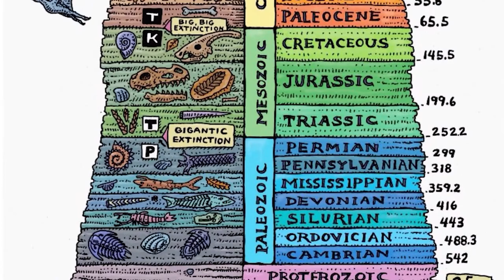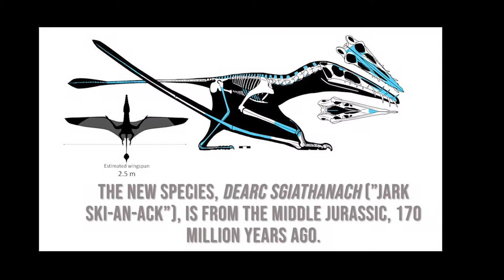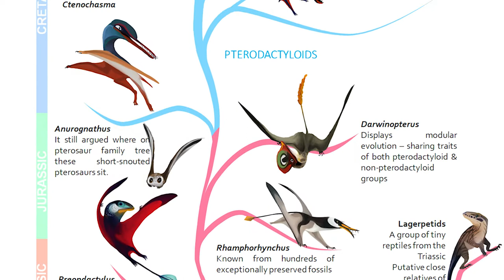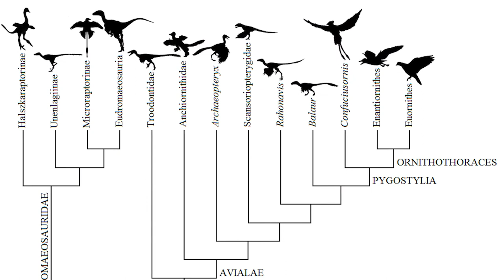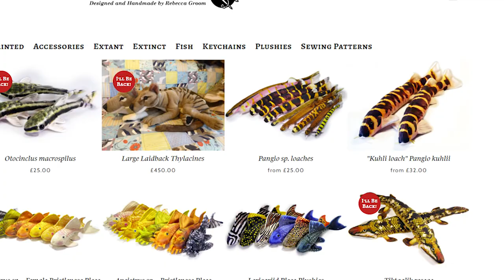Pterosaurs are not dinosaurs - Natalia Jagielska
The first Genuine Rockstar we interviewed is Vertebrate Palaeontologist Natalia Jagielska from the University of Edinburgh!
She explains how she ended up studying pterosaur evolution in the Jurassic period and how pterosaurs are not dinosaurs!

Please follow her on Twitter and if you're interested in the wonderful handmade stuffed extinct beasties by Rebecca Groom (a.k.a. Palaeoplushies) then please check

Credits for the images and footage in this video:

The Geological time scale - Ray Troll
Dearc sgiathanach - Natalia Jagielska
Isle of Skye1 - Frank Winkler (pixabay)
Isle of Skye2 - A P (unsplash)
Natalia & Dearc - University of Edinburgh
Solnhofen Limestone quarry - PePeEfe (Wikipedia)
Pteranodon (AMNH) - Matt Martyniuk (Wikipedia)
Hatzegopteryx - Mark Witton (Naish & Witton 2017)
Rhamphorhynchus - Natalia Jagielska
Azhdarchid ontogeny - Mark Witton (Naish, Witton & Martin-Silverstone 2021)
Basic phylogenetic tree - Melanie During
Lagerpetid reconstruction - Rodolfo Nogueira
Pterosaur phylogeny - Natalia Jagielska
Basic avian dinosaur tree - Dennis Voeten
Bats - pixabay
Archaeopteryx over the Solnhofen archipelago - Melanie During
Rhamphorhynchus catching squid - CK and Beat Scheffold (Hoffmann et al., 2020)
Archaeopteryx - Zdeněk Burian
Edinburgh - Jillian Kim (unsplash)
Manchester - Toa Heftiba (unsplash)
Scott Monument - Vishwajeet Sawant (unsplash)
Warsaw1 - PolishSights (pixabay)
Sunrise -pixabay
Warsaw2 - PolishSights (pixabay)